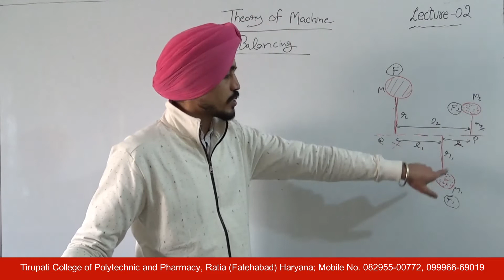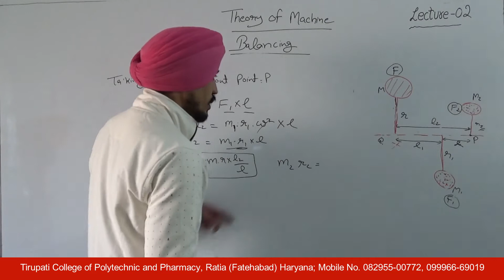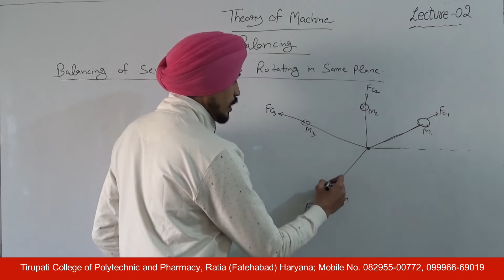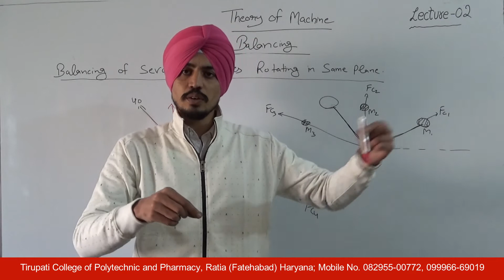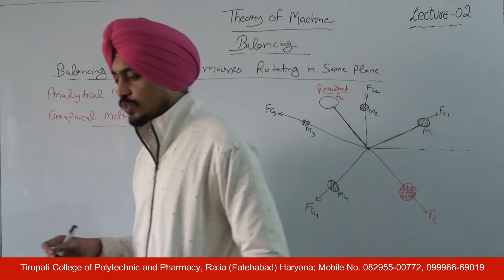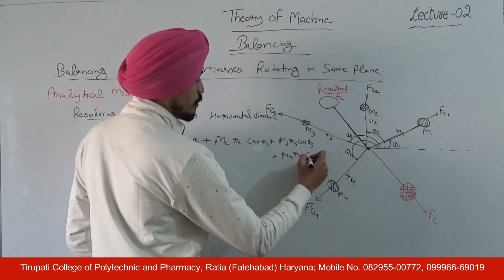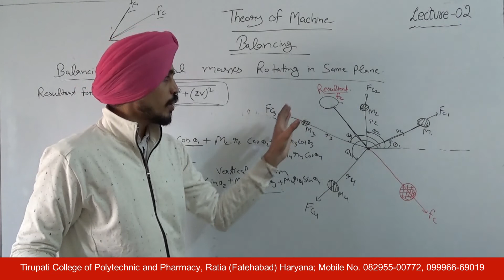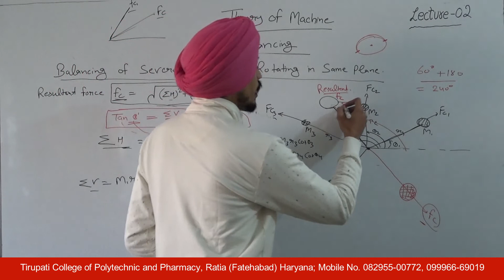TOM; Balancing, Lecture 03 HD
Name of Course : Diploma in Mechanical Engineering
Class : Fifth semester
Subject Name : Theory of Machines
Topic : Balancing